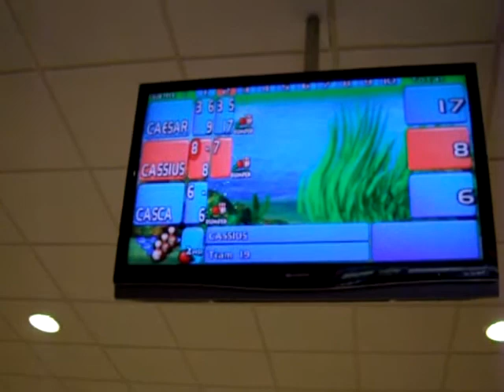Vikki's Party Trick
Bowling after filming for the last time!